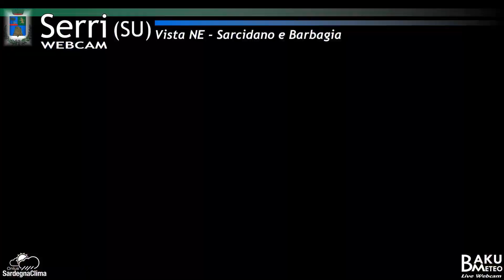2022-02-01 Serri Est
Time-lapse video from webcam Serri Est